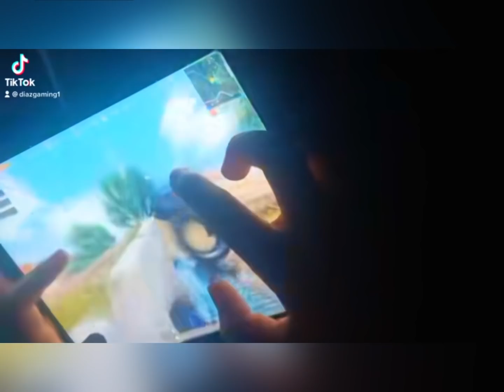LEAVING TOP RANK FOREVER